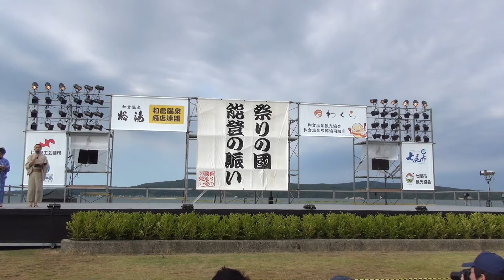鏡華 @ 能登よさこい祭り (わくわくステージ) 2017-06-10T16:24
演舞開始 0:33
2017年6月10日(土)、石川県七尾市で開催された「能登よさこい祭り」(わくわくステージ)での「鏡華」さんの演舞です。